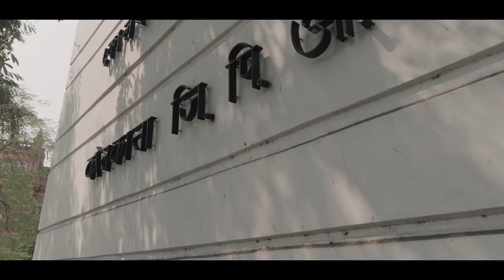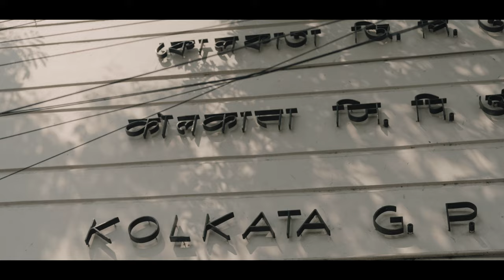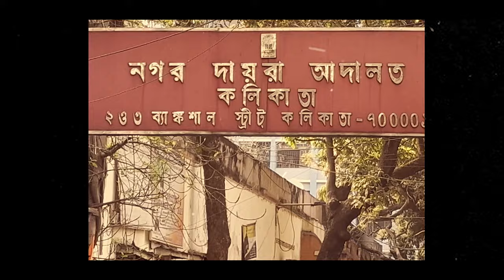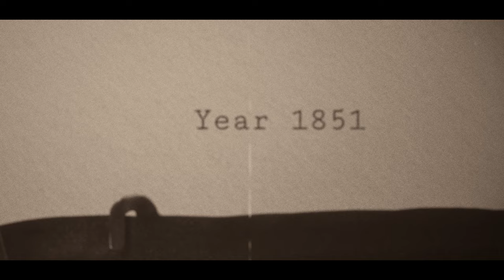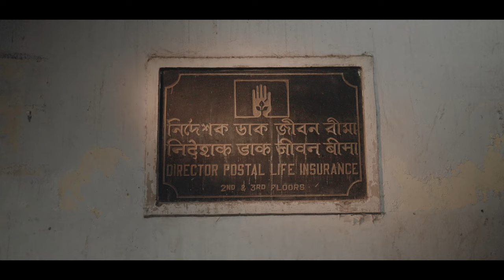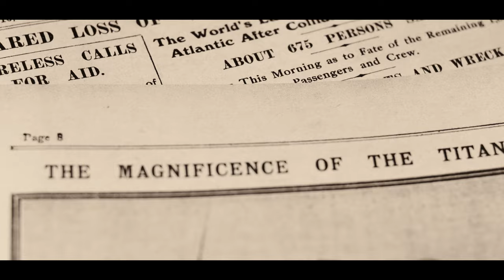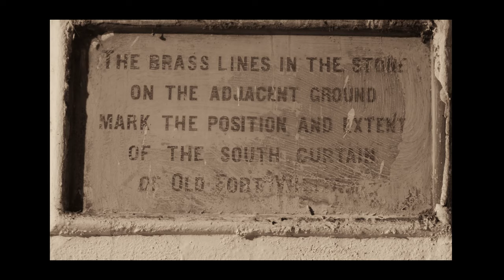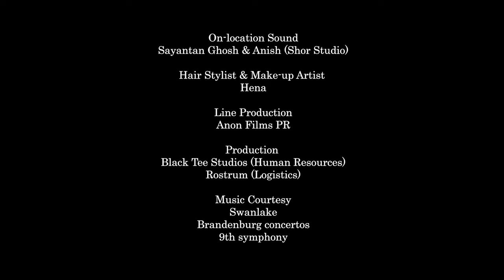Timestamp, 250 Years of Kolkata General Post Office | Documentary on Kolkata GPO | India Post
Timestamp: 250 Years of Kolkata GPO is a documentary that delves into the rich history and evolution of the Kolkata General Post Office (GPO), tracing its remarkable journey since its inception in 1774. Through a meticulous blend of archival footage, interviews with postal officials, employees and people related to Kolkata GPO, the documentary unfolds the intricate tapestry of the GPO's role in shaping the cultural, social, and economic landscape of Kolkata.

Director : Rohit Dey
Cinematographer : Subham Chakraborty
Editor : Samrat Dasgupta
Script Writer : Soumya Nandy
Background Music & Sound Design : Pratik Kundu
Music Courtesy : Swanlake, Brandenburg Concerto, 9th Symphony, AR Rahman
Voiceover Artist : Arpan Sarma
Executive Producer : Pijush Ghosh & Surajit Saha
Art Director : Subharthi Biswas
2nd Unit Director / Associate Director : Arindam Das
2nd Unit Cinematographer : Somnath Saha
Costume Designer  : Ayan Hore
Colorist : Soumalya Mallick
Aerial Cinematographer / Drone Operator : Suman Pal
Assistant EP : Tithi Saha & Kunal Ghosh
On-location Sound  : Sayantan Ghosh & Anish (Shor Studio)
Hair Stylist & Make-up Artist  : Hena Gayen
Line Production  : Anon Films PR
Production : Black Tee Studios (Human Resources) & Rostrum (Logistics)